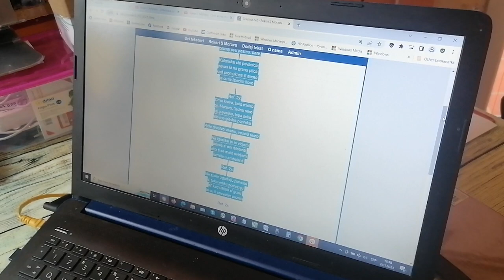CRNA KRAVA BELO MLEKO na fruli + Gitara + Pevanje / Druženje u NS / - 064 146 46 36